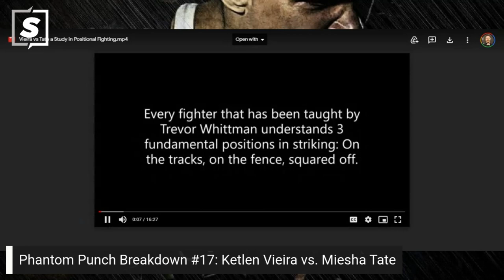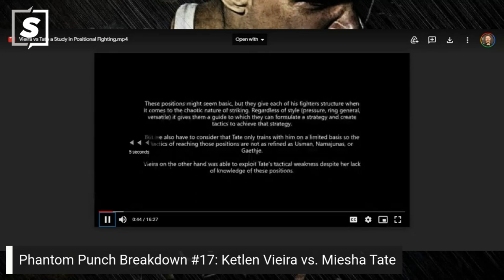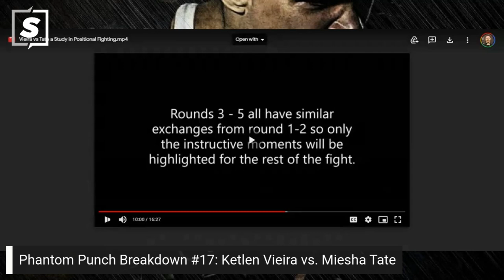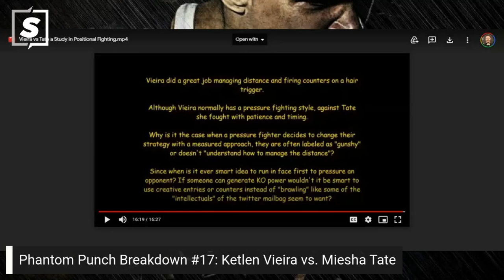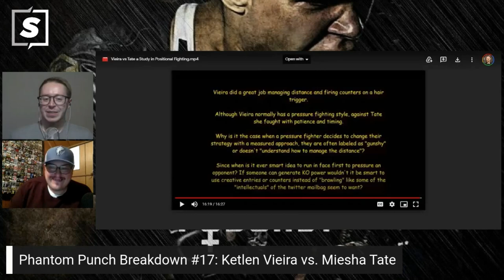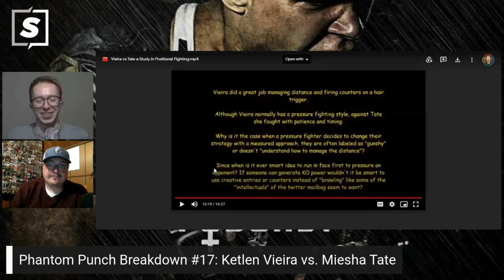Phantom Punch Breakdown #17: Ketlen Vieira and Miesha Tate go off the rails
The Phantom Punch Breakdown is a weekly WMMA Today podcast segment submitted by supporter and moderator, 9h0stPhantom98. WMMA Today airs live every Monday at 6:30 PM PST on The Scrap's YouTube channel hosted by Drake Riggs and Steve King.

I don’t consider myself an expert or an analyst. Just a combat sports enthusiast who likes to learn and study fighters. My breakdowns are more like an appreciation of the small things that fighters do than a pure analysis.